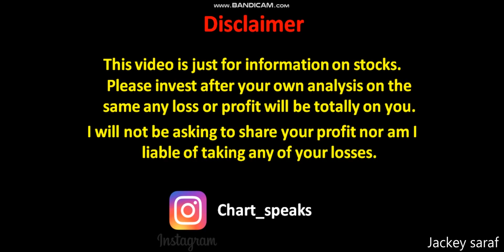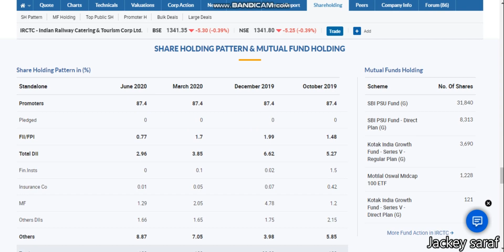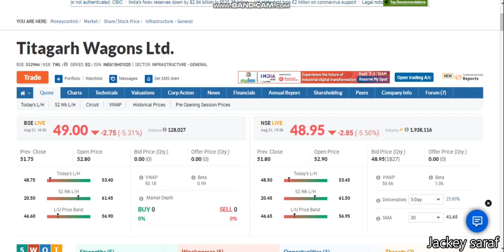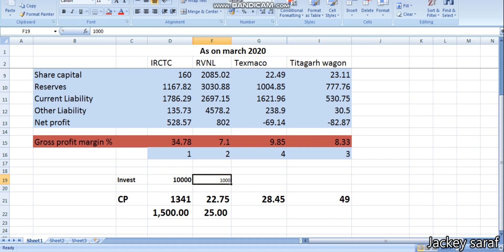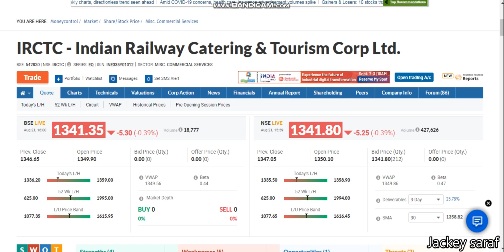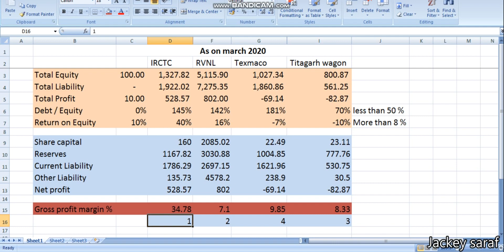IRCTC share price & OFS , TITAGARH WAGONS share price, TEXMACO RAIL share price, RVNL Share price..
Quick update on IRCTC , TITAGARH WAGONS, TEXMACO RAIL , RAIL VIKAS NIGAM Limited
Technical analysis of IRCTC , TITAGARH WAGONS, TEXMACO RAIL , RAIL VIKAS NIGAM Limited . Share price of IRCTC , TITAGARH WAGONS, TEXMACO RAIL , RAIL VIKAS NIGAM Limited .
 IRCTC , TITAGARH WAGONS, TEXMACO RAIL , RAIL VIKAS NIGAM Limited share news
 IRCTC , TITAGARH WAGONS, TEXMACO RAIL , RAIL VIKAS NIGAM Limited share latest news
 IRCTC , TITAGARH WAGONS, TEXMACO RAIL , RAIL VIKAS NIGAM Limited share review
 IRCTC , TITAGARH WAGONS, TEXMACO RAIL , RAIL VIKAS NIGAM Limited share analysis
 IRCTC , TITAGARH WAGONS, TEXMACO RAIL , RAIL VIKAS NIGAM Limited share technical analysis
 IRCTC , TITAGARH WAGONS, TEXMACO RAIL , RAIL VIKAS NIGAM Limited share future
 IRCTC , TITAGARH WAGONS, TEXMACO RAIL , RAIL VIKAS NIGAM Limited share buy or sell
 IRCTC , TITAGARH WAGONS, TEXMACO RAIL , RAIL VIKAS NIGAM Limited share update

Share price analysis of IRCTC , TITAGARH WAGONS, TEXMACO RAIL , RAIL VIKAS NIGAM Limited
What to do in IRCTC , TITAGARH WAGONS, TEXMACO RAIL , RAIL VIKAS NIGAM Limited. Technical indicators used macd supertrend and channel
Buy sell or hold as per your own views this video is just to tell you about IRCTC , TITAGARH WAGONS, TEXMACO RAIL , RAIL VIKAS NIGAM Limited technical.
Fundamentals of IRCTC , TITAGARH WAGONS, TEXMACO RAIL , RAIL VIKAS NIGAM Limited is not in this video its only about the technical and the share price.
This video answers a few question about IRCTC , TITAGARH WAGONS, TEXMACO RAIL , RAIL VIKAS NIGAM Limited such as
What to do in IRCTC , TITAGARH WAGONS, TEXMACO RAIL , RAIL VIKAS NIGAM Limited? Buy sell hold.
News update
Stock Market,
Upcoming IPO,
IRCTC , TITAGARH WAGONS, TEXMACO RAIL , RAIL VIKAS NIGAM Limited news
IRCTC , TITAGARH WAGONS, TEXMACO RAIL , RAIL VIKAS NIGAM Limited latest news update
IRCTC , TITAGARH WAGONS, TEXMACO RAIL , RAIL VIKAS NIGAM Limited latest analysis
IRCTC , TITAGARH WAGONS, TEXMACO RAIL , RAIL VIKAS NIGAM Limited share price analysis
IRCTC , TITAGARH WAGONS, TEXMACO RAIL , RAIL VIKAS NIGAM Limited update
Expert advice on IRCTC , TITAGARH WAGONS, TEXMACO RAIL , RAIL VIKAS NIGAM Limited
railway stocks
railway sector stocks